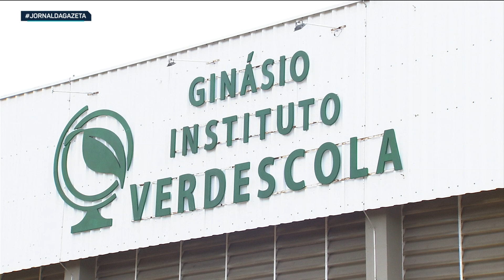O impacto da tragédia no comércio de São Sebastião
Na reportagem de hoje, a nossa equipe vai mostrar o impacto que o desastre das chuvas em São Sebastião causou no comércio da região. Pequenos e grandes empresários têm sofrido com o desabastecimento, falta de mão de obra e, principalmente, baixa procura já que os locais atingidos seguem em processo de reconstrução.

Foto: Rovena Rosa/Agência Brasil